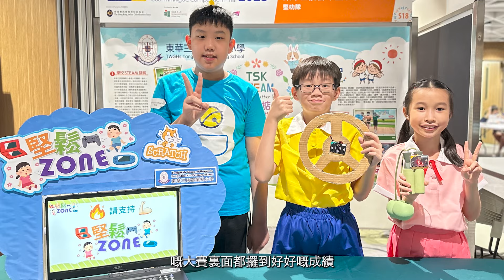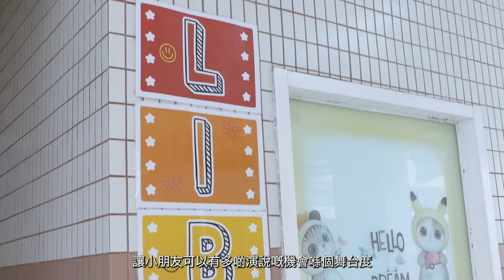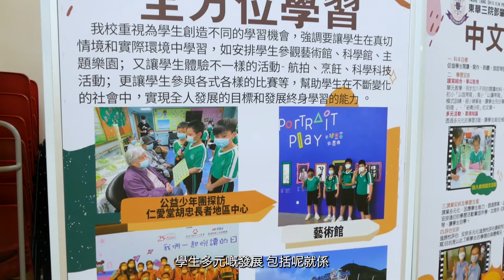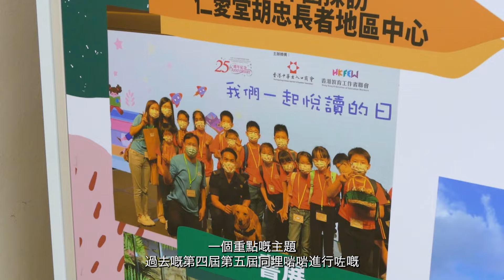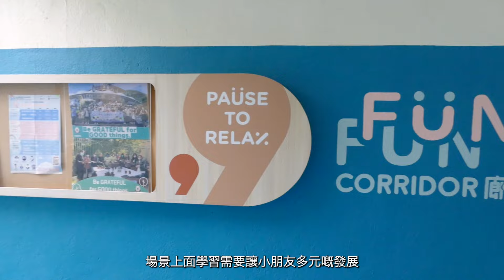【爸爸媽媽必看！】作育英才，使兒童及青少年成長後能盡展所長──東華三院鄧肇堅小學｜童您遊校100間｜伍文生｜小學｜幼稚園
文生哥哥帶各位家長走訪港九新界的幼稚園及小學，介紹不同學校的特色和理念！本集來到東華三院鄧肇堅小學。東華三院一貫的辦學精神乃為社會提供完善及多元化的教育服務，作育英才，使兒童及青少年成長後能盡展所長，回饋社會。 為本港兒童及青少年進行「全人教育」，提供一個優良的學習環境，使能發揮個人的潛能，日後成為具備知識技能、有獨立思考能力、勇於承擔責任和關注社會事務的良好公民。